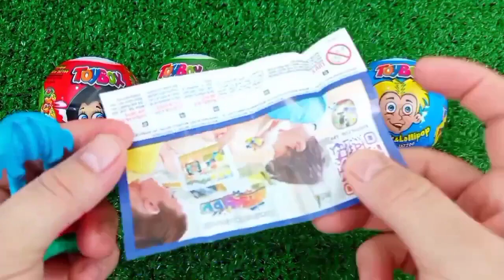Satisfying, Candy Unboxing video, Asmr Lollipops and Sweets ASMR Opening - Yummy Rainbow Lollipop